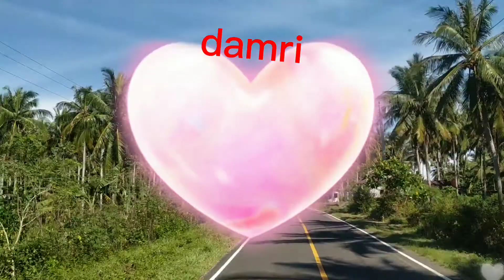perintis maju bersama damri